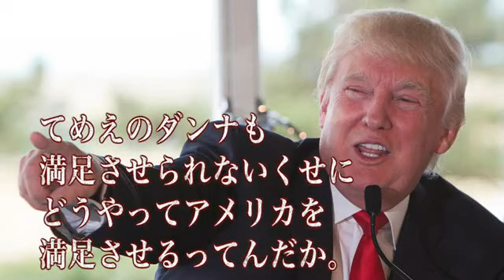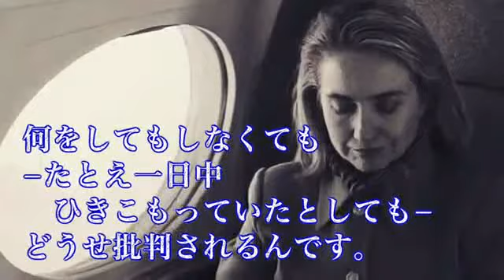トランプVSヒラリー名言集《CV玄田哲章／野沢雅子》ハイライト～ニコニコドキュメンタリー～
史上最低と揶揄される今回のアメリカ大統領選。
トランプ・ヒラリー両氏の珠玉の名言を、
CV：玄田哲章／野沢雅子の史上最強の声優陣でお送りします！
こちらはニコニコ生放送で放送した
『トランプVSヒラリー名言集』のハイライト版です